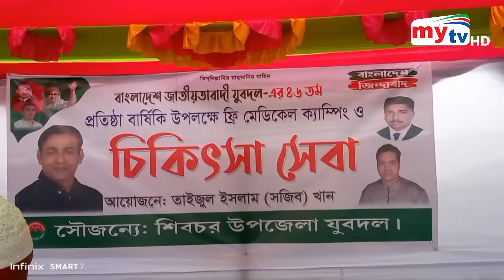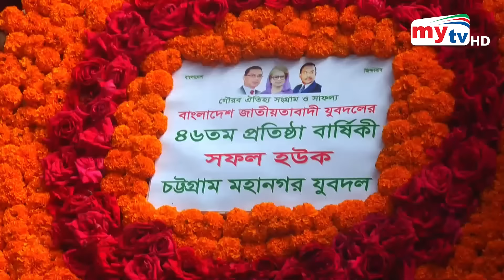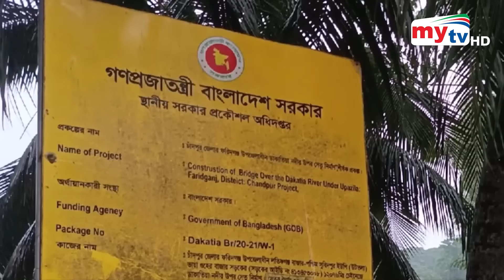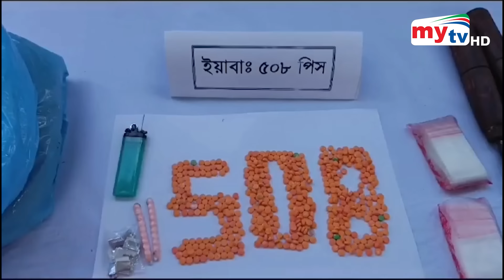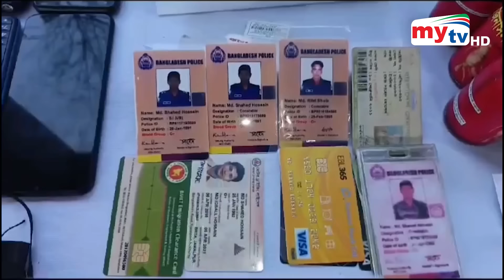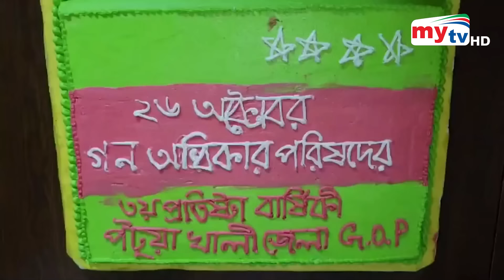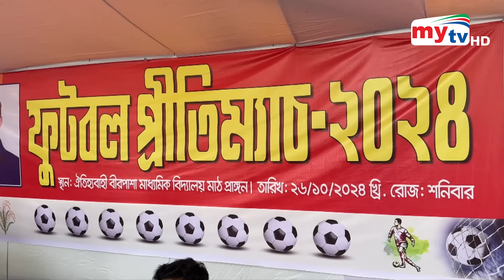বিকেল ৫ টার মাইটিভি জেলা সংবাদ | ২৭ অক্টোবর ২০২৪ | Mytv Zela News 5 PM | 27 Oct 2024